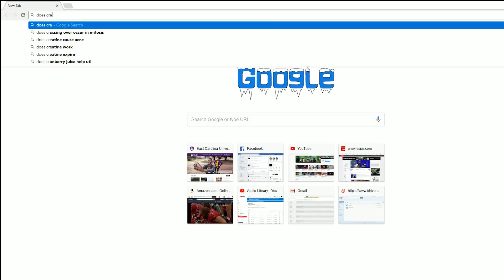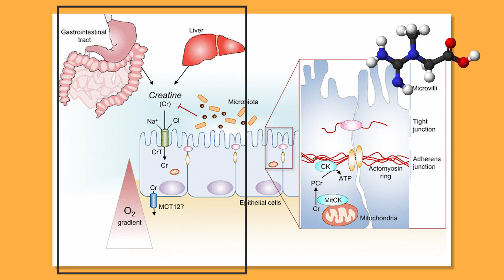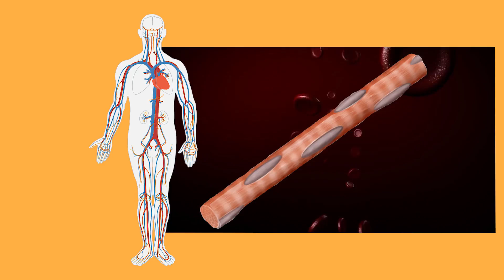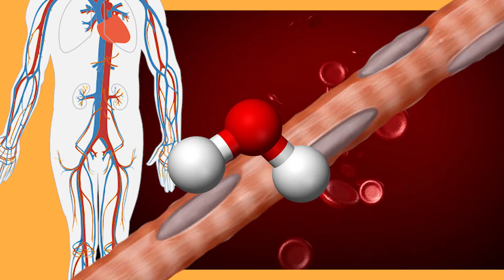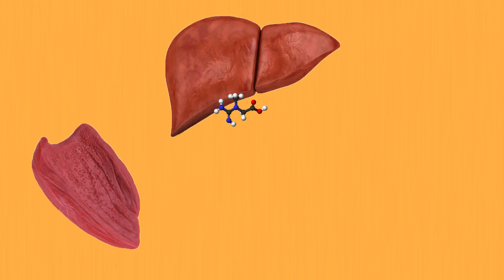NIC: Creatine Weight Gain is a GOOD SIGN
SUMMARY: "Yes. Creatine is a molecule, a bit like sodium, that is followed by water. Where creatine goes, water follows. So, if you intake more creatine, water will also be drawn in. Total water weight gain will be somewhere between 1 – 3.5lbs (sometimes more) depending on the individual and amount of creatine used [12]. Luckily, water distribution is even across the body [11]. This water intake into the cells is due to a need to maintain intracellular concentration relative to the extracellular space."